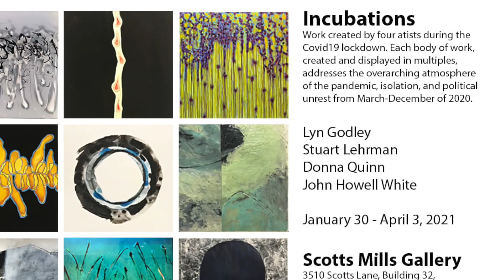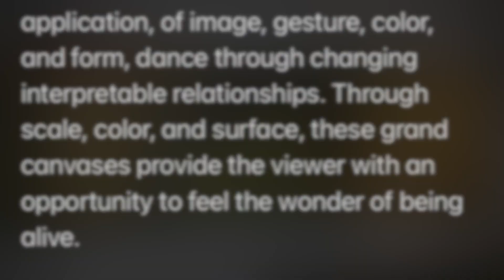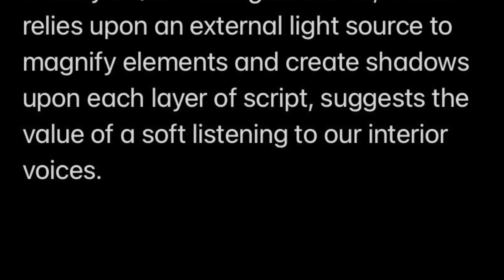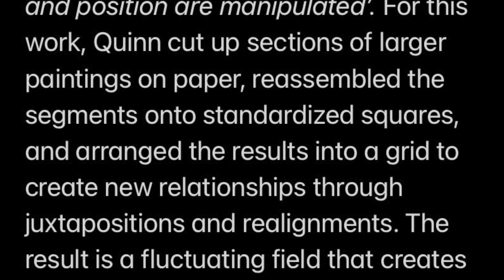Incubations Film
OVERVIEW OF "INCUBATIONS" exhibition. Scotts Mills Gallery. Lyn Godley, Donna Quinn, Stuart Leherman, John Howell White. 2021